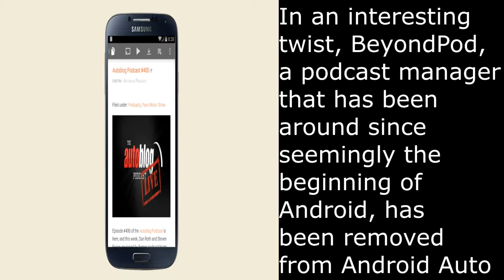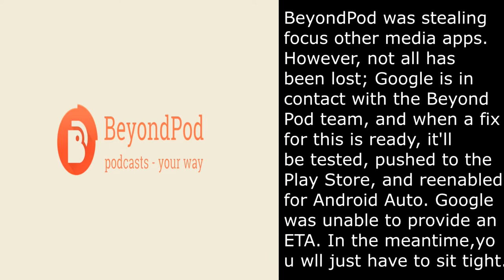BeyondPod Podcast Manager has been removed from Android Auto, but a fix is in the works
In an interesting twist, BeyondPod, a podcast manager that has been around since seemingly the beginning of Android, has been removed from Android Auto. This isn't entirely surprising - prior to this April, it hadn't had a public update in two years, and people had been complaining about the huge amount of bugs.

BeyondPod was once one of the greatest podcast managers out for Android, and it still has its fans. But its beta had been buggy for months as of January 2018, and the public release three months later only spread the problems. That's obviously not something Google would want on a platform such as Android Auto (even if it still has its own problems to work out).

BeyondPod users took to the Android Auto User Community to see whether the podcast app had disappeared for others on AA. Shortly after, members of the Android Auto team confirmed that the app had been disabled, primarily due to the fact that BeyondPod was stealing focus from other media apps.

However, not all has been lost; Google is in contact with the BeyondPod team, and when a fix for this is ready, it'll be tested, pushed to the Play Store, and reenabled for Android Auto. Google was unable to provide an ETA. In the meantime, you'll just have to sit tight.